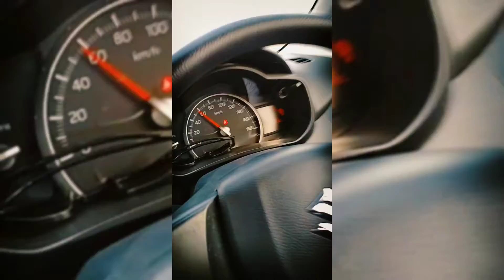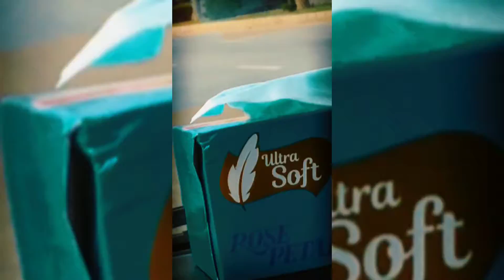Bahria town karachi long drive|Eiffel Tower| Long drive family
This is Moazzam meer.

I am student of 4 class and vlogger.

I am big fan of sourav joshi.

on this channel i share my life with my family.

My first vlog upload kese kare
Vlog viral kese kare
New vloger
Vlogs video
How viral first vlog